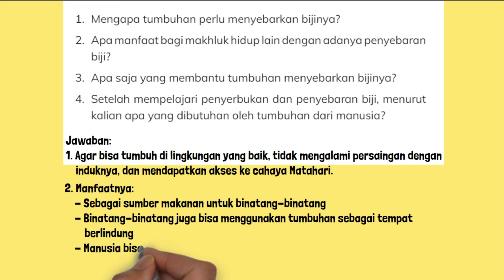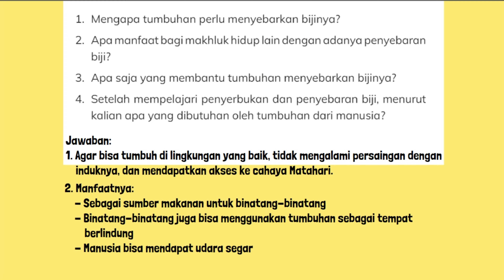Mengapa Tumbuhan Perlu Menyebarkan Bijinya? Apa Manfaat Bagi Makhluk Hidup Lain?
Mari Refleksikan
1. Mengapa tumbuhan perlu menyebarkan bijinya?
2. Apa manfaat bagi makhluk hidup lain dengan adanya penyebaran biji?
3. Apa saja yang membantu tumbuhan menyebarkan bijinya?
4. Setelah mempelajari penyerbukan dan penyebaran biji, menurut kalian apa yang dibutuhan oleh tumbuhan dari manusia?